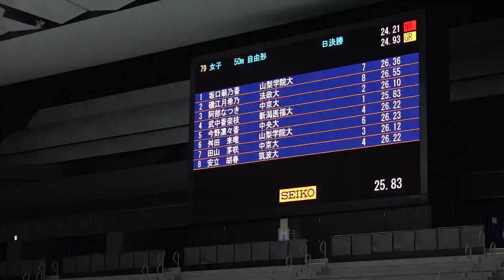舛田来唯 女子50m自由形 B決勝 第99回日本学生選手権